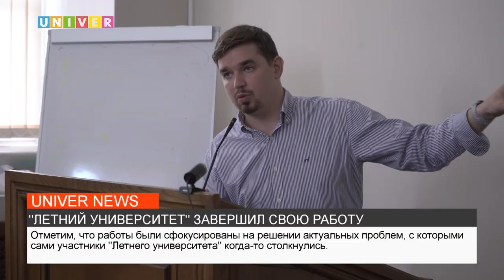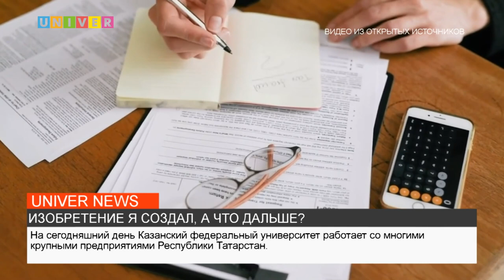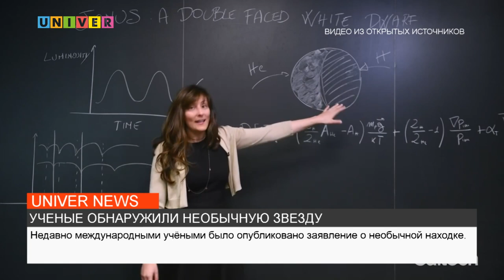НОВОСТИ КФУ ОТ 21.07.2023